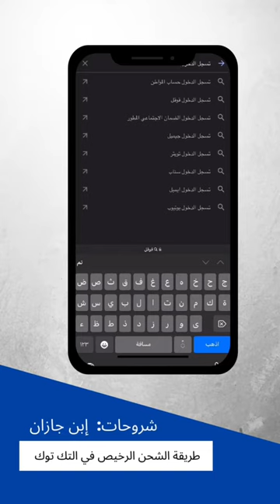ارخص شحن تك توك تك_توك جربو امريكا والبرازيل⭐️